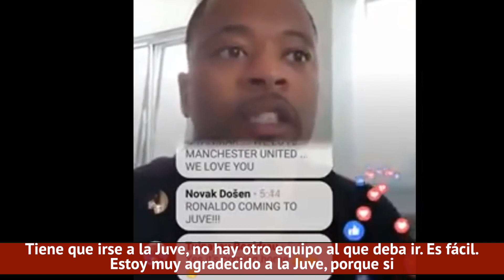Evra intenta convencer a Cristiano para que fiche por la Juventus | Diario AS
El futbolista francés hizo un directo de Instagram y fue preguntado por el posible fichaje de Cristiano. "Si quieres jugar hasta 2050, tienes que ir a la Juve".